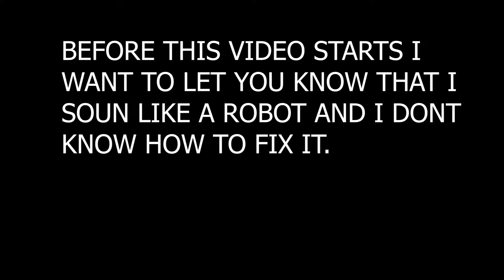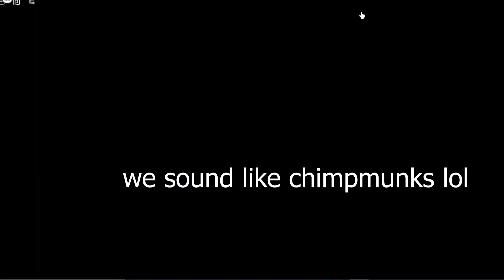Playing Vehicle Legends with Tuxedo Ait! (I sound like a robot)